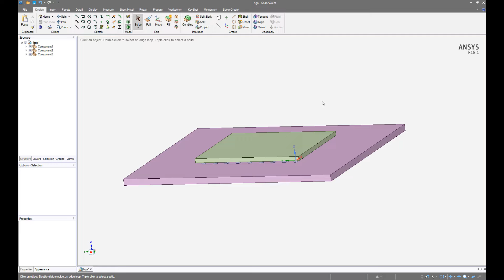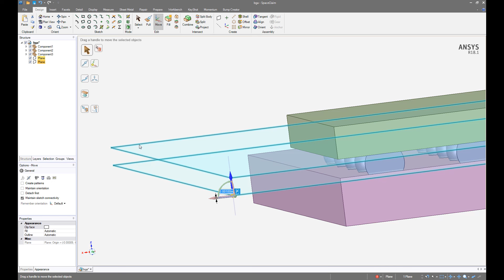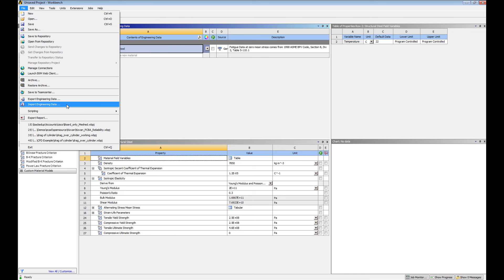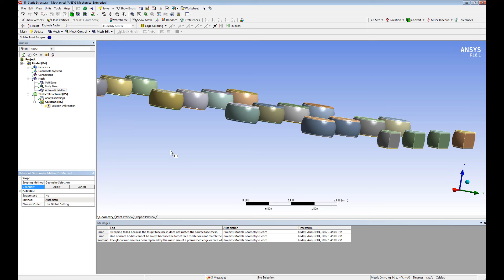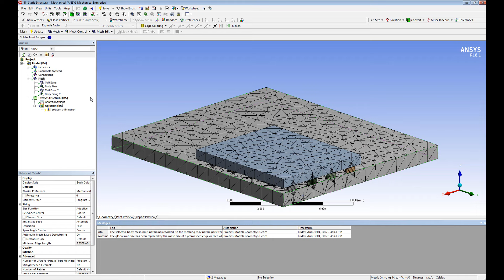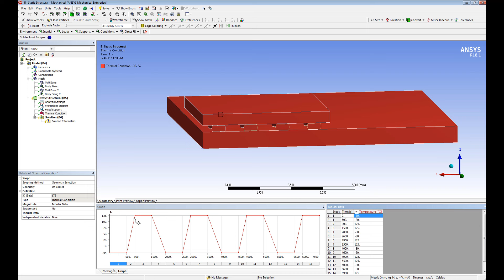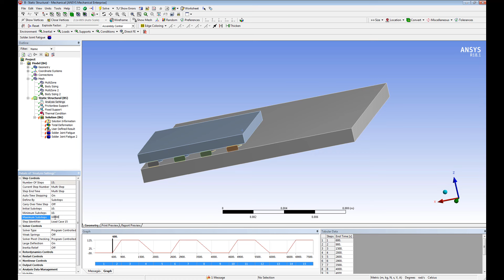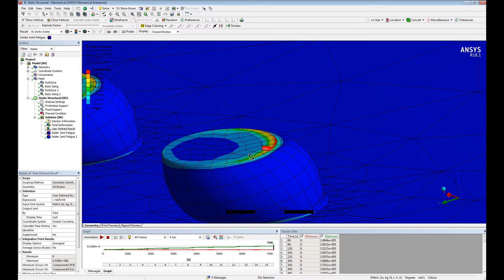Solder Joint Reliability using ANSYS Mechanical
Thermal cycling is one of the most common failure mode in electronics. This is a demonstration of the Darveaux method for Solder Joint Reliability simulation using the Anand Viscoplastic Model. This technique helps engineers to predict time to failure during accelerated thermal test.